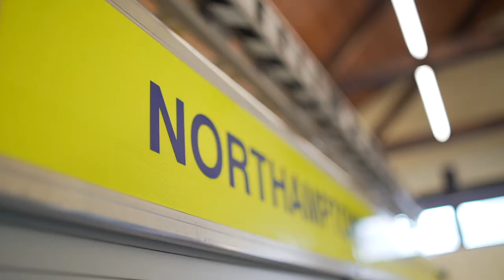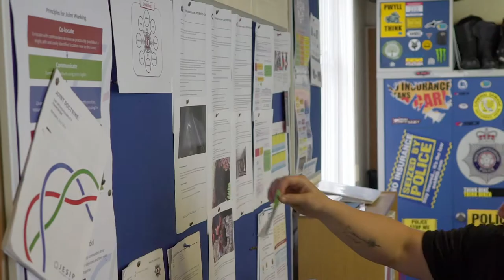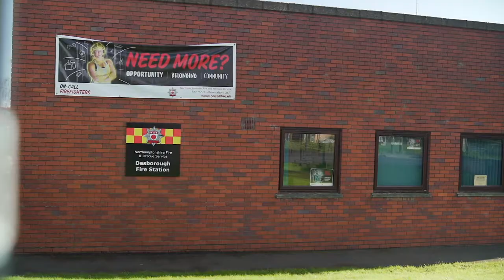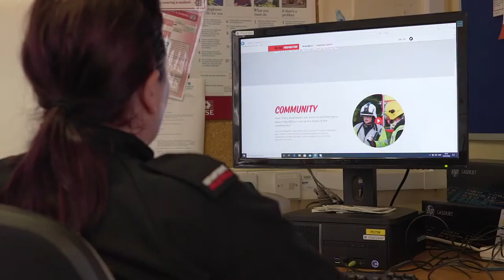On Call Fire | Northamptonshire | Feature Film | Need More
A short film as part of a national campaign by the NFCC to recruit on-call firefighters. The story details some of the benefits identified by the Fire Service, an employee and the employees themselves.

This video has been produced to promote on-call fire fighter recruitment. It shows how Fire and Rescue Service's have worked hard to recruit resulting in better fire cover in the area.

Follow on Twitter

Thank you to Northamptonshire Fire and Rescue Service Chief Fire Officer Darren Dovey and Firefighter Ian Jarvis